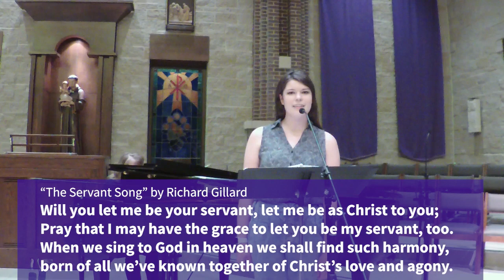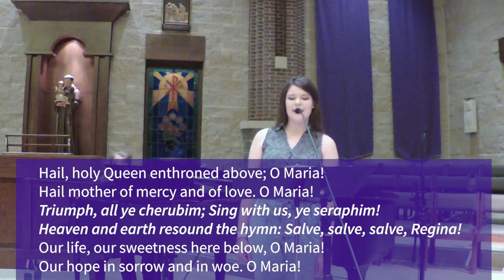The Immaculate Conception of the Blessed Virgin Mary December 8, 2020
Holy Day Mass from St. Patrick Church, Iowa City

OneLicense.net: A-622089